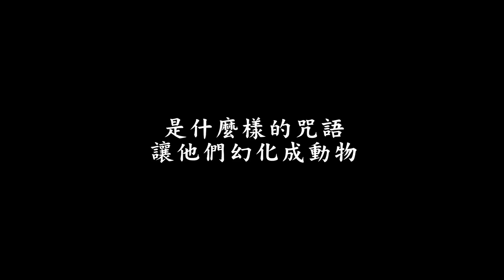山中捕手 小小獵人日記 -- 2分鐘預告片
內容簡介：
六位來自何嘉仁的孩子，和二位外籍老師，出發前往新竹觀霧山中的獵人學院。獵人學院裡­的學習很不一樣，在那裡山川樹林就是教室，蟲鳴鳥囀就是鐘聲。歷經兩天獵人之路的學習，他們追隨著獵人的腳步，學習責任與獨立，也學習到­如何成為一位真正的獵人。